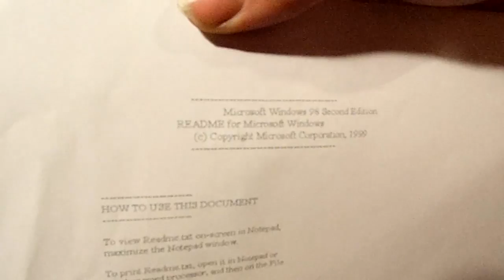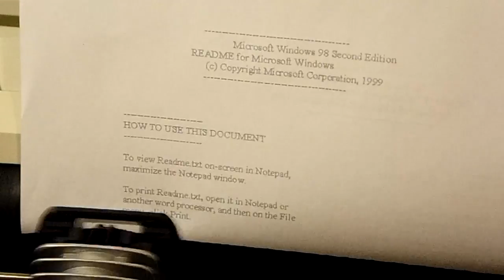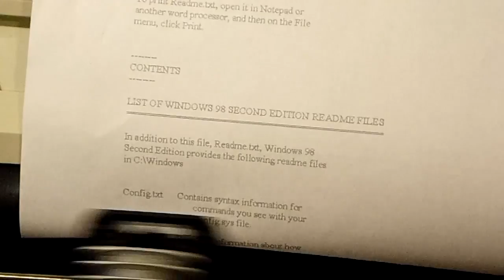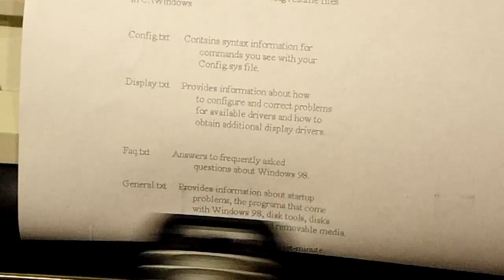1987 Apex 80 9-pin Dot Matrix printer (A quick look) and I HAVE A FACEBOOK NOW!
In this video I quickly demonstrate my home variety dot matrix printer. While it may not have ever been a top of the line work horse it is certainly still a nice little printer to have sitting next to my mid - 90's computers. :P

Also towards the end of the video I mention the NEW Transcendental Airwaves Facebook Page. This is a real thing, you can now get messages and updates about this channel and retro computer stuff right on the Facebook!

Also for those of you who wanted a copy of that 3d Packard Bell logo here it is: